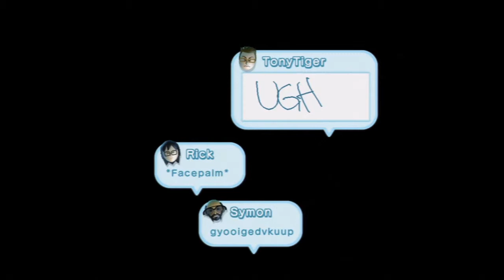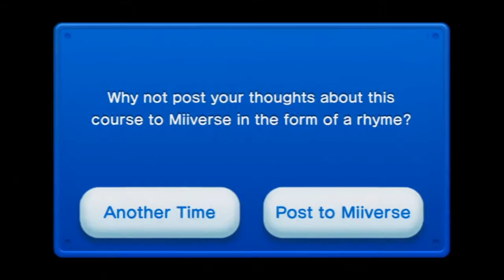New super mario bros u : World 5 : soda jungle : part : 2 of 2